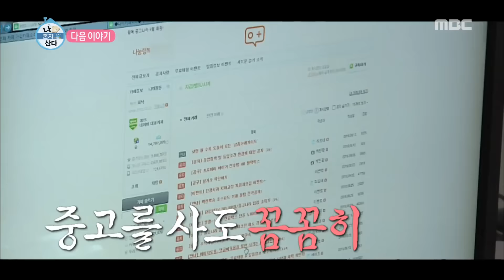[Preview 따끈예고] 20160916 I Live Alone 나 혼자 산다 - Ep 173